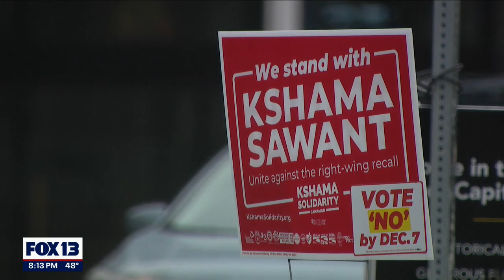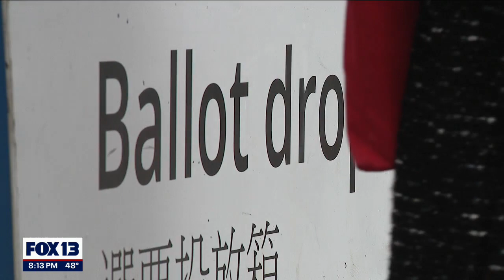First ballots counted in effort to recall Kshama Sawant | FOX 13 Seattle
Voters in Seattle's District 3 submitted ballots on whether to recall Sawant. 53% of voters in early returns have voted to recall her.